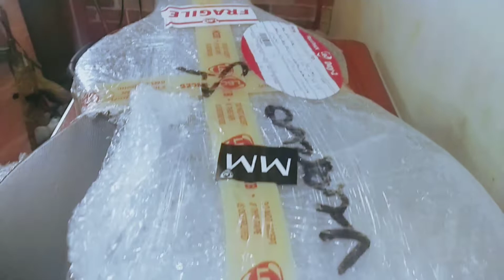Unboxing (Lefty guitar) "Petite Bouche" Gypsy Jazz Guitar by Rod Mijares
the New Susing's Guitar

credits to Django Reinhardt and Stephane Grapelli for the song Minor Swing